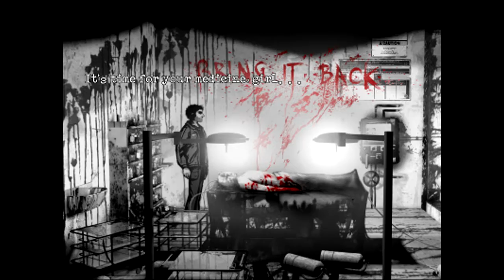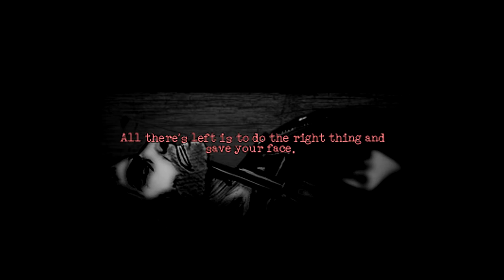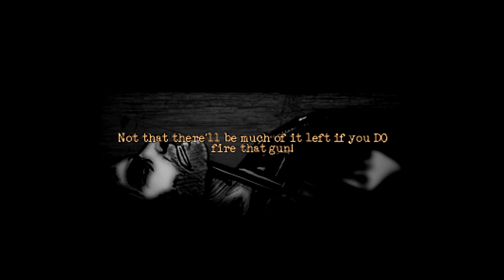Downfall | Five | Maggots That Look Like People